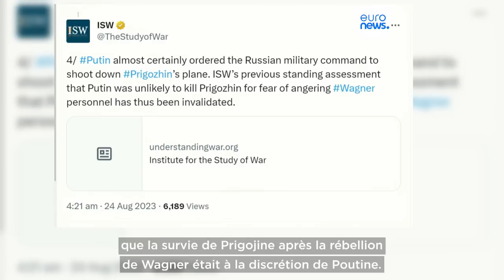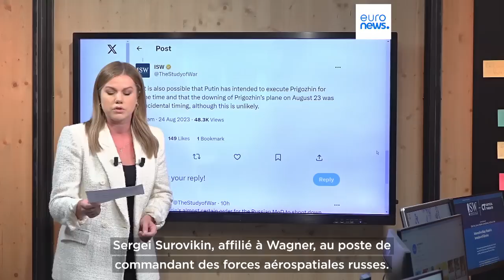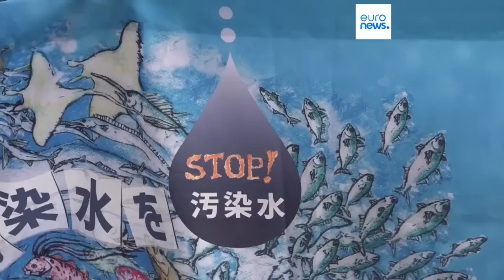L’info du jour | 25 août - Matin